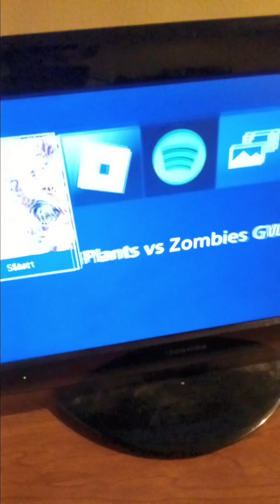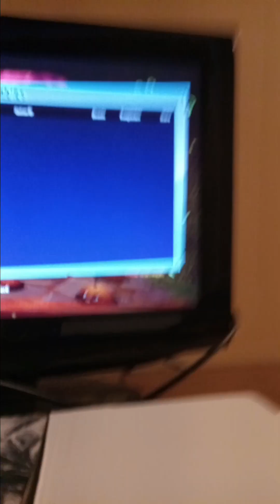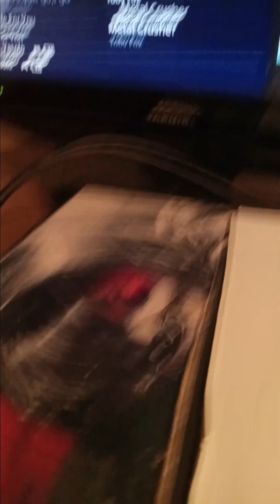May 18, 2024